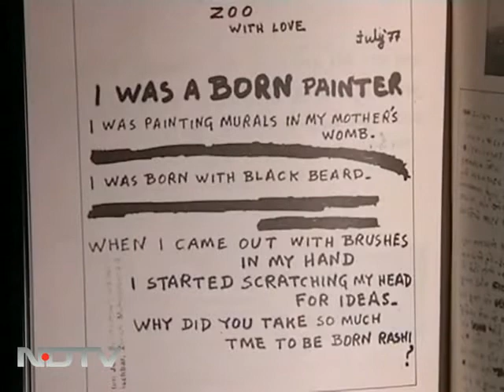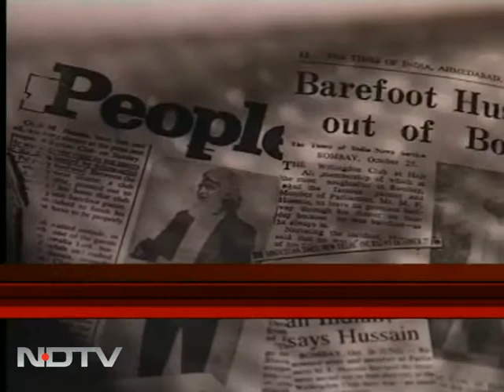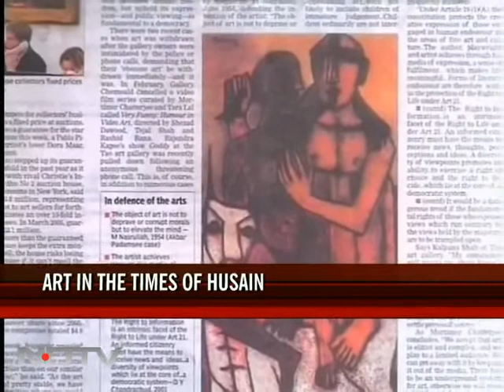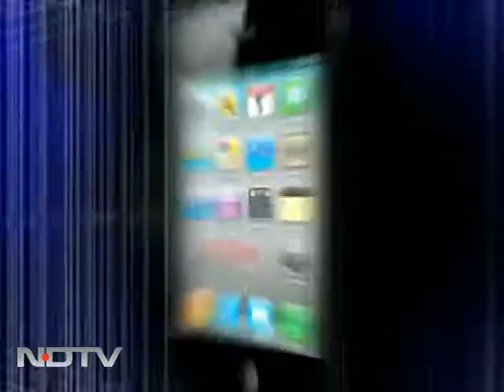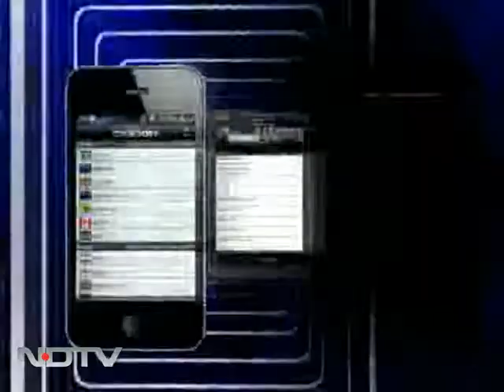Art in the times of Husain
In this special show, we take a look at the influence MF Husain had on art, right from the pre-Independence era till his death.